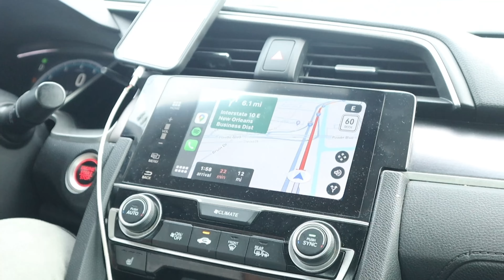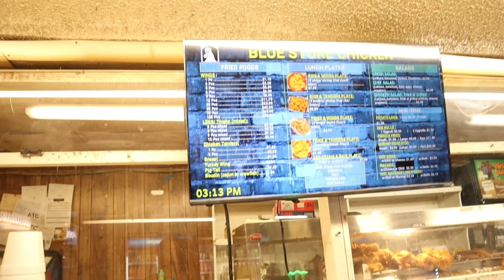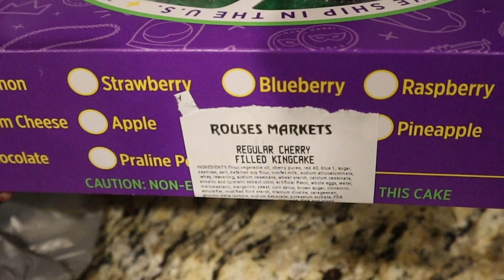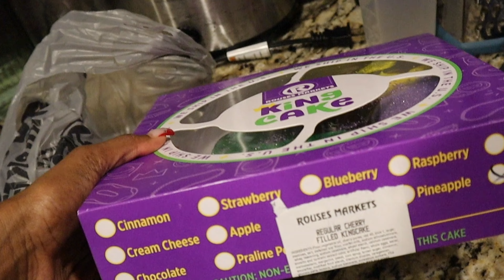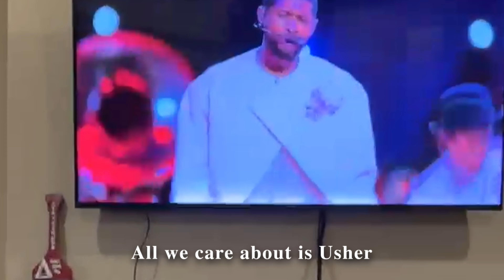MARDI GRAD VLOG 2024 | 2 hour road trip, mardi pardi outfits, Parades, parties *turnt for 72 hours*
Hey Guys! This is my Mardi Gras Vlog 2024 and boy was it wild! We travelled to NOLA for all the vibes, ready to party all day and night!! Buyer be where, the pick-pockets are active, you'll see why...Hope you guys like the vid, See ya in the next one! XOXO

IF YOU WATCHED TILL THE END YOU’RE A REAL ONE!

Hey Guys! It's L2 WhatItDo cause this is my channel!
My name is Lauryn Legerton and I'm excited to take you on this YT journey with me!
This is a channel where I upload everything I wanted to do but never filmed.
I'll bring you guys along on all my experiences as I try new things and
my channel will centre around reviews where I waste my money so you don't have to!

I'm here for a good time and a long time, so tune in! xo